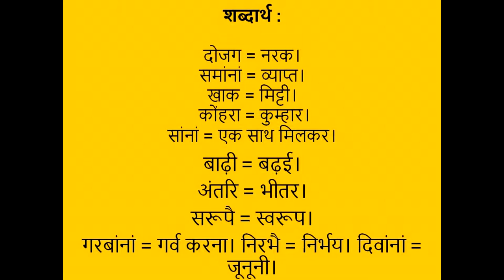kabeer das cbse class 11 kabirdas pad aroh कबीरदास पद कक्षा 11 वीं आरोह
learn about कक्षा 11 वीं की पाठ्य पुस्तक ‘आरोह’ से इस बार कबीरदास जी के पदों को लिया जा रहा है।पदों की व्याख्या करेंगे।पद में आये हुए कठिन शब्दों के अर्थ|पद का काव्य सौंदर्य|पद का भाव सौंदर्य|
kabirdas pad cbse class 11 aroh
1. kabir das pad cbse class 11 aroh question answers कबीरदास जी के पदों पर आधारित प्रश्नों के उत्तर

kabirdas ka jeevan parichay-